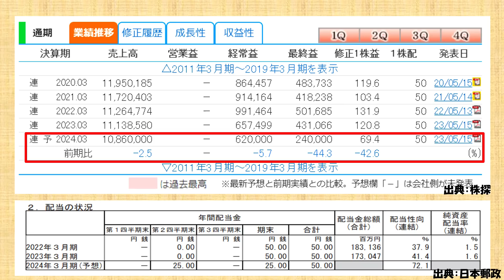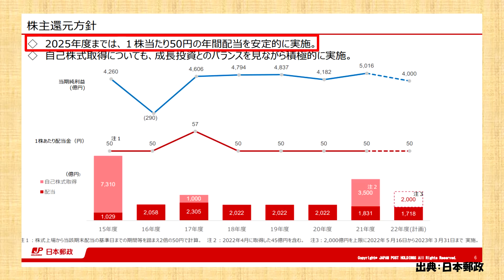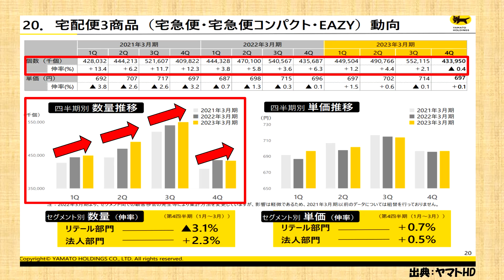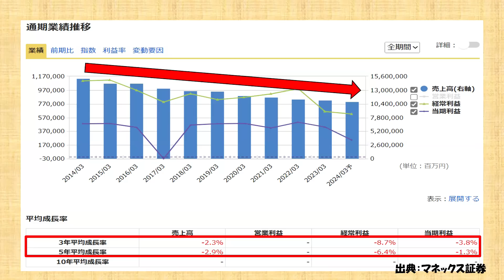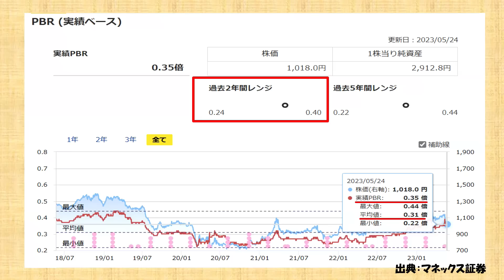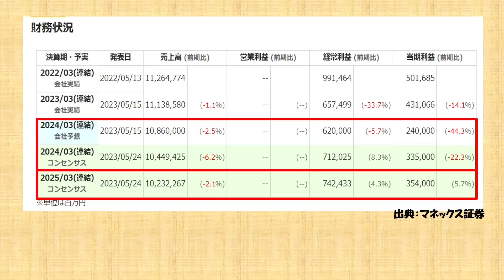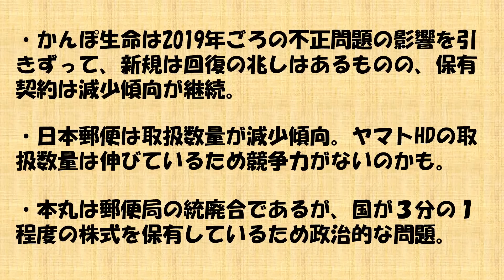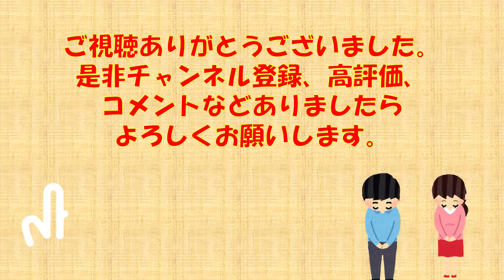【超高配当！】株価絶賛下落中！３０００億円の自社株買い！日本郵政株の今後は？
皆様、こんにちは。「お金の研究所」です。今回の動画は、「株価絶賛下落中！３０００億円の自社株買い！日本郵政株の今後は？」というテーマでお話させて頂きます。本日もよろしくお願い致します。日本郵政の5月15日終値は999.7円となっております。

【無料で新刊ゲット】Bコミ（坂本慎太郎）著：『はじめての資産運用』（1500円→無料）

『まず買っときたい６つの高配当米国株』（メアド登録のみ）

『２〜３年後に株価１０倍が狙える３つのイノベーション米国株』（メアド登録のみ）